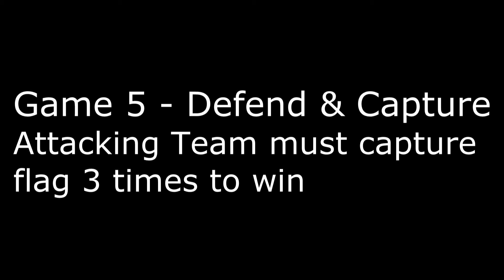GoPro Nerf War 5/11/12 (Friends & Foam) Capture/Defend the Flag Game 5 (Dart Blocking for Lulz)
We try a new game type for the last game of the night. I'm on the attacking/capturing team for the first two points, then I switch to the defense.